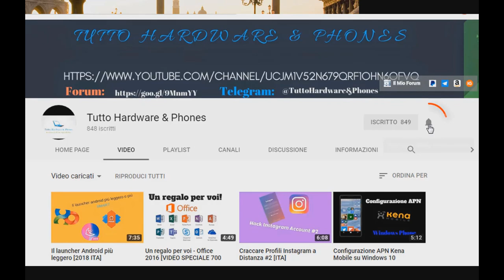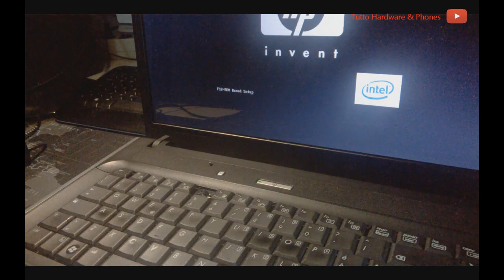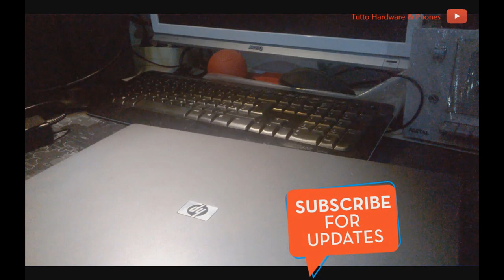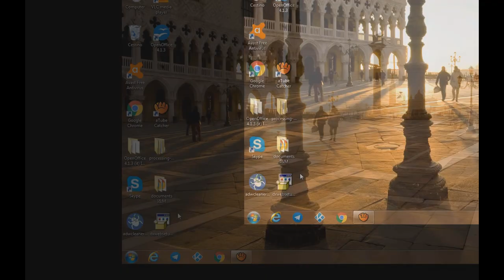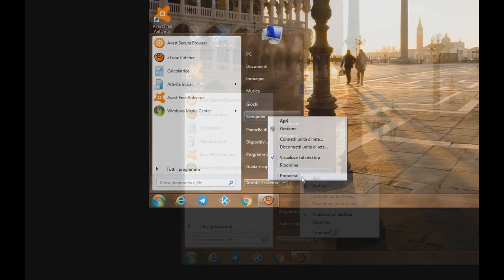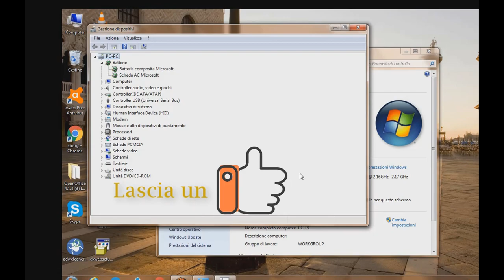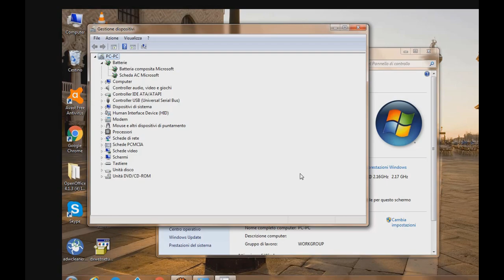La Batteria del Notebook non si ricarica | Come Risolvere [ITA 2019]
Questa procedura è valida per tutti i notebook,il notebook che possiedo è un HP 530.
Non è detto che i seguenti modi funzionano,questo tutorial serve come ultimatum prima di procedere alla sostituzione della batteria.

*Se è necessario tenere premuto il pulsante di accensione per due minuti*